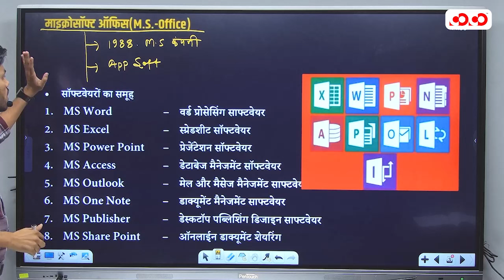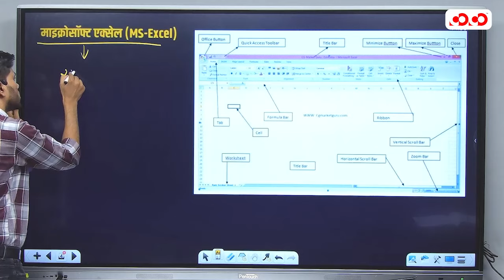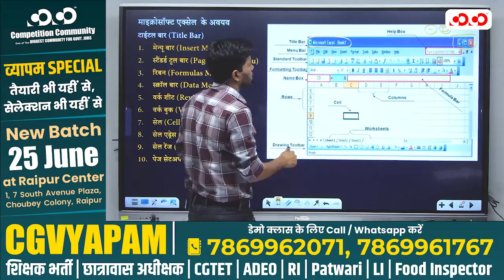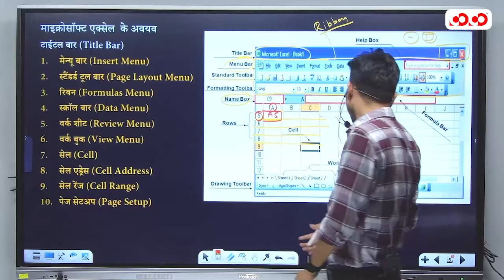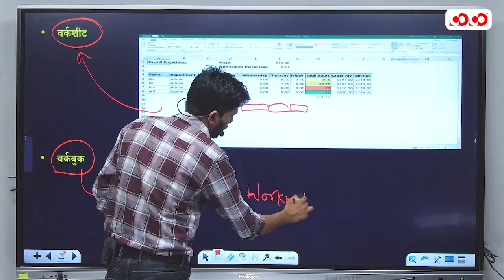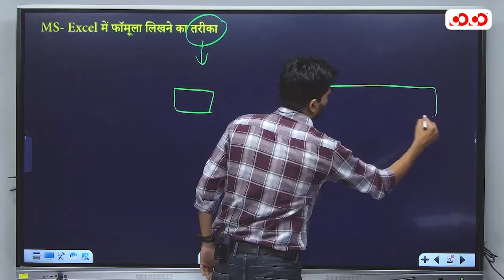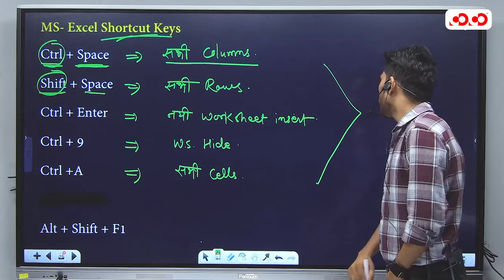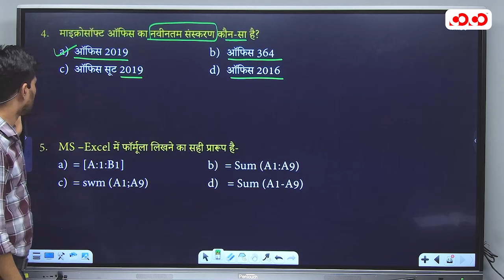Computer | Microsoft Excel | Lec-4 | By Dinesh Sir | Competition Community